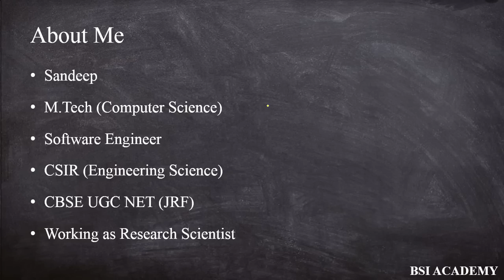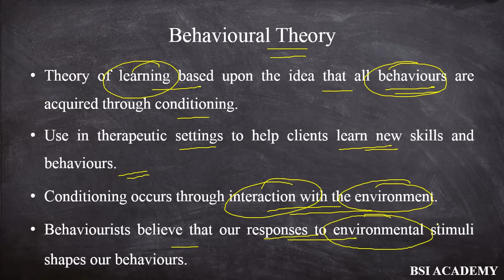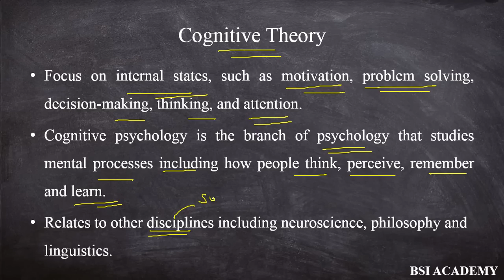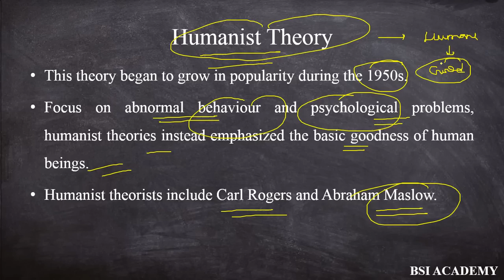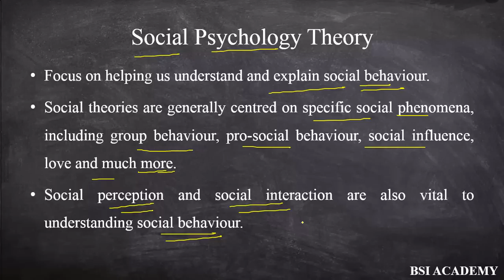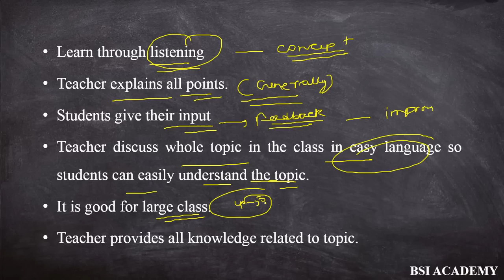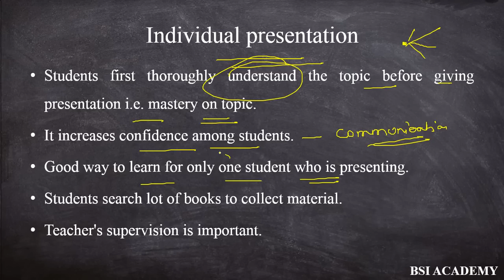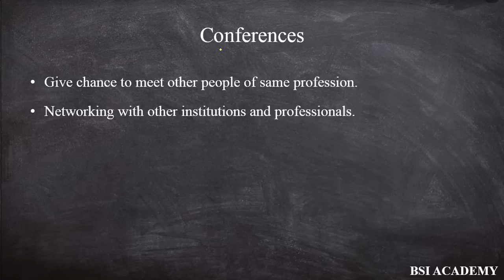Teaching Aptitude Summary Part 2 || Lecture 2 || NTA UGC NET Paper 1